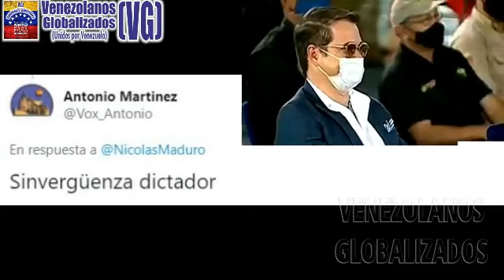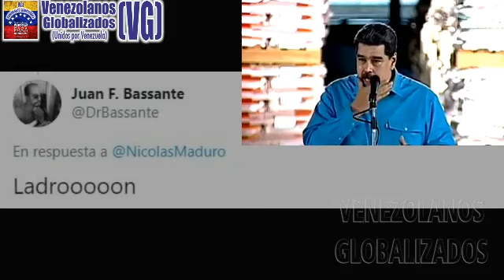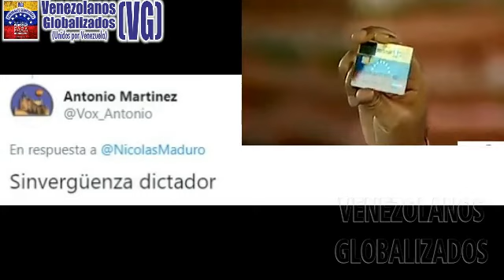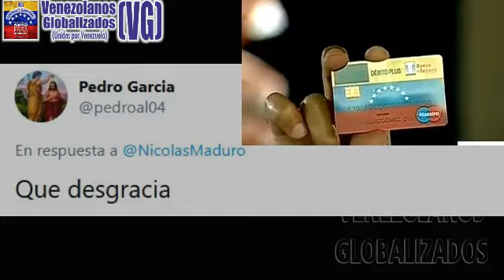LA ΝUΕVΑ ΤRÁCΑLΑ DE MADURO “ΜΕΤΑ ΤΟDΟS SUS DÓLΑRΕS EN ΕSTΑ ΤΑRJETΑ”